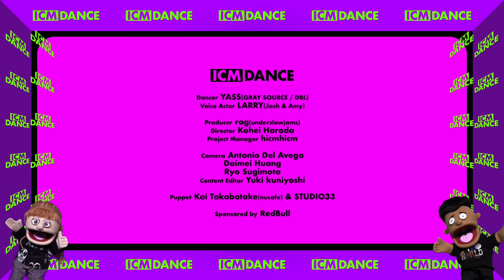Let’s dance with YASS | ICM DANCE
YASS (graysource/DBL)
地元の秋田でストリートカルチャーに魅了され中でもストリートダンスに惹かれ、明け暮れる10代。18歳で上京し、国内外のコンテストやバトルに出場し数々のタイトルを獲得する。過去にはストリートダンサーとしてメジャーデビューも経験し活動の幅を広げる。現在は国内に留まらず、世界各国でのダンスワークショップ。バトルジャッジ。コンテストジャッジも務める。また現在はSTREET CLUTUREや遊びを伝えるコミュニーティーのHIGHBREED CLUBの運営企画を行なっている。各国のストリートで培った感覚を自分のフィルターを通して表現し、伝える。

大岩 Larry 正志
スポーツデザイナー・ボイスアクター

プロ野球(西武・ソフトバンク・楽天・東京ヤクルト)、Jリーグ(モンテディオ山形)、Bリーグ(仙台・滋賀)、スーパーラグビー(サンウルブズ)などのユニフォームやロゴ、グラフィックなどを手掛ける日本随一のスポーツデザイナーでありながら、アニメ・THE WORLD of GOLDEN EGGSでは約50ものキャラの声を担当し、アドリブっぷりを発揮するボイスアクターとして、脱力系アニメのブームを作った。

‹ICM DANCE›
第一線で活躍するダンサーたちの迫真のパフォーマンスを披露するSHOWCASEにスキルレッスンなどなど、ダンスを知っていても知らなくても楽しめるコンテンツ盛りだくさんでお届けするダンスプログラム。エピソードごとに多彩なダンサーたちをお迎えします。進行役はダンス初心者のJoshとAmyの2人が務めます。あたたかい目で見守りながら、お楽しみください。The World of GOLDEN EGGSのボイスアクターLarryさんの怪演もお聞き逃しなく！Gives you vibes！！

‹Staff credit›
Dancer: YASS (GRAY SOURCE / DBL)
Voice Actor: LARRY (Josh & Amy)

Producer: rag underslowjams
Director: Kohei Harada
Project Manager: Hisafumi Ito
Video: Antonio Del Avega, Daimei Huang, Ryo Sugimoto
Content Editor: Yuki Kuniyoshi
Puppet Production: Kai Takabatake (nucafe), STUDIO33

Hosted by Josh & Amy

ICM DANCE
Supported by Red Bull

‹INSPIRATION CULT MEDIA›
すべてがまぶしかったあの頃。
生き方そのものが大切になる、これからのために。

HIPHOP、スケボー、ストリート、ファッション、アート、料理、犬、シーンで活躍するありとあらゆるキーパーソンたちとつくる番組です。

Powered by INSPIRATION CULT MAG